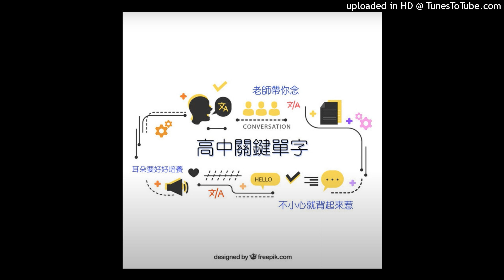000365-高中關鍵單字片語 3251-3300